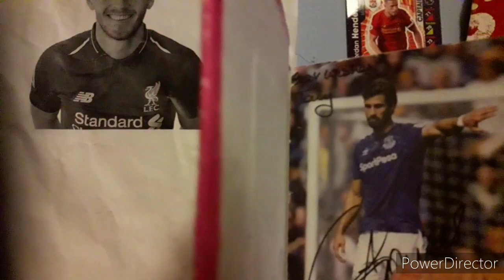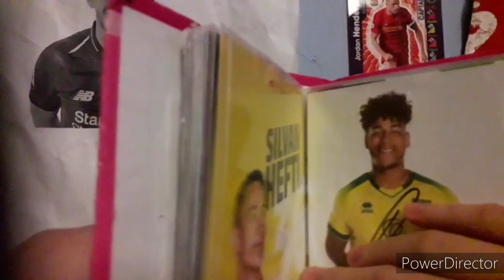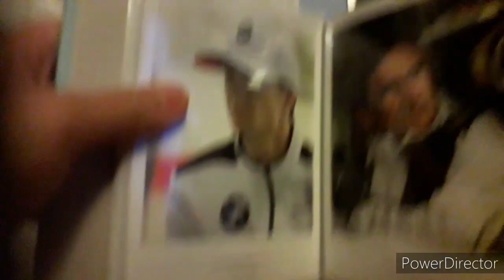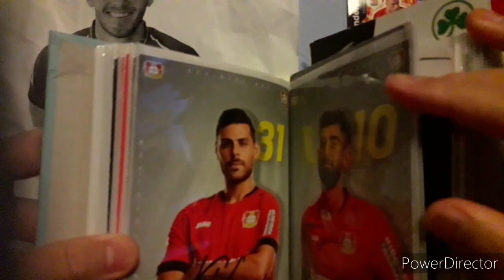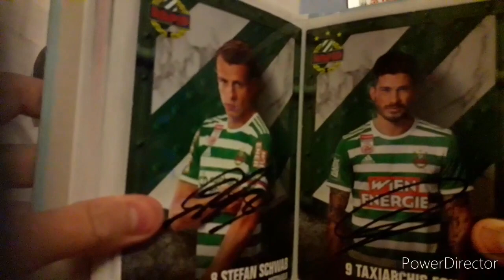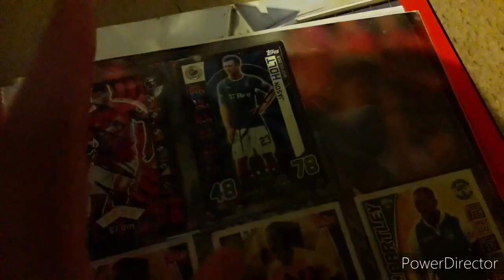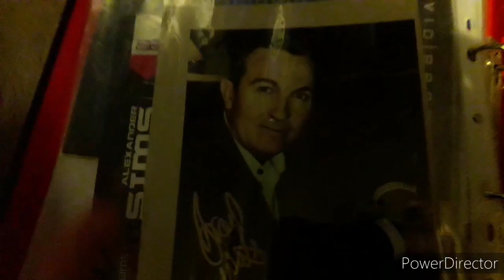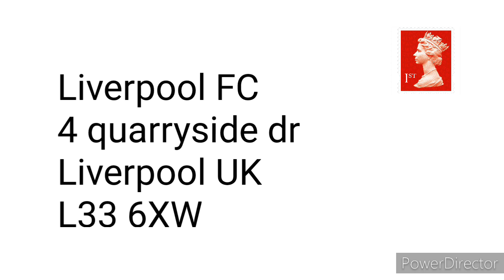how to get football autographs for free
hello people I'm making a video for once this year sorry for not uploading recently school you know how it goes. today I'm going to go over how to get autographs for free. My friend DavidMC Did a video first so here's his link